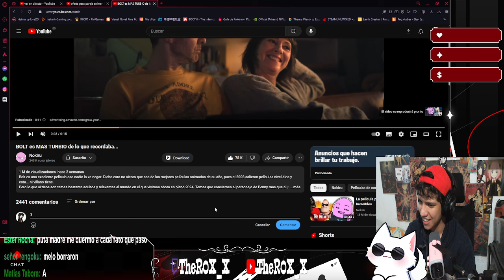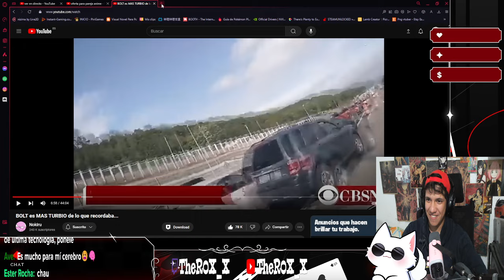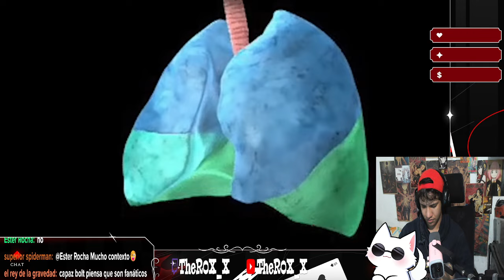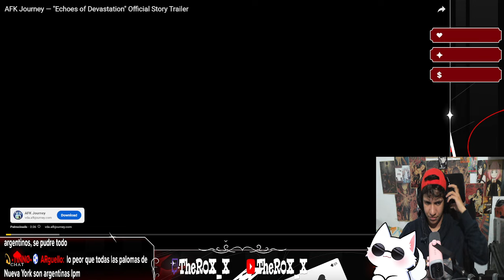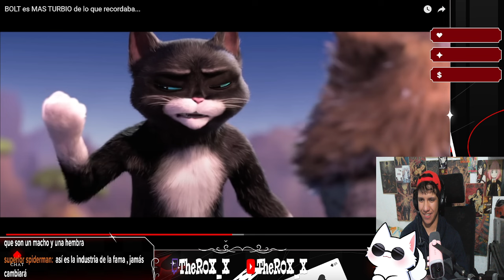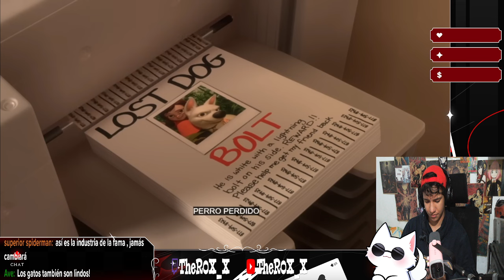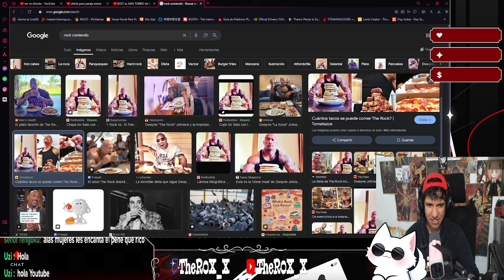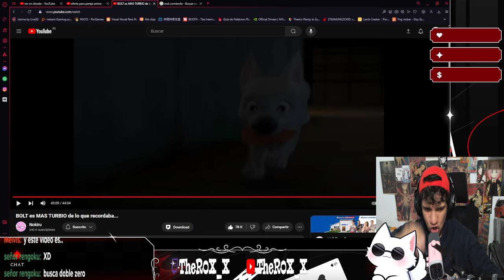ROX_X REACCIONA A "BOLT es MAS TURBIO de lo que recordaba..." by Nokiru